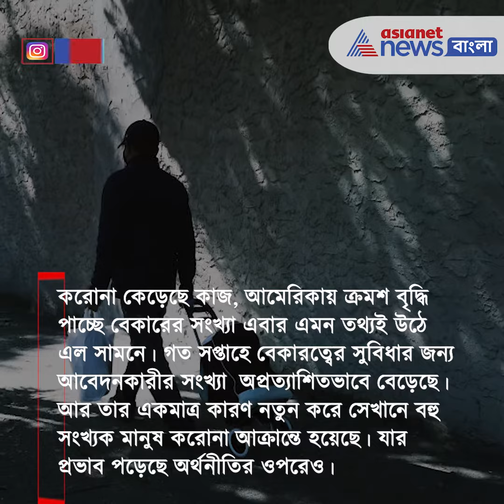Top 5 trending World news | নজরে এই মুহূর্তের বিশ্বের ৫টি বড় খবর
Five big news in the world right now. You are watching now the news of the whole world. See what is happening in different countries around the world. Take a look at some of the big news in the world.

করোনা কেড়েছে কাজ, আমেরিকায় ক্রমশ বৃদ্ধি পাচ্ছে বেকারের সংখ্যা এবার এমন তথ্যই উঠে এল সামনে। গত সপ্তাহে বেকারত্বের সুবিধার জন্য আবেদনকারীর সংখ্যা অপ্রত্যাশিতভাবে বেড়েছে। আর তার একমাত্র কারণ নতুন করে সেখানে বহু সংখ্যক মানুষ করোনা আক্রান্ত হয়েছে। যার প্রভাব পড়েছে অর্থনীতির ওপরেও। বাইডেনের প্রশাসনে আবারও এক নয়া চমক। মার্কিন গণমাধ্যম সূত্রে জানা গিয়েছে, জো বাইডেন তার স্বরাষ্ট্রসচিবের দায়িত্ব নেওয়ার জন্য একজন নেটিভ আমেরিকানকে নিযুক্ত করতে চলেছেন। তবে এখনও তা নিশ্চিত হয়নি বলেই জানা যাচ্ছে। যদি দেব হ্যালান্ড এই পদে নিযুক্ত হন তবে তিনিই হবেন এই বিভাগের প্রথম নেটিভ আমেরিকান। বড়দিনে আরও কঠোর করোনা বিধি জারি হতে চলেছে ব্রিটেনে। করোনা আক্রান্তের সংখ্যা ক্রমশ বেড়েই চলেছে। আর সেই সংখ্যাই আরও বাড়ার সম্ভবনা থেকেই যাচ্ছে বড়দিনে। আর সেই কারণেই এই সিদ্ধান্ত নিয়েছে ব্রিটেনে প্রধানমন্ত্রী বরিস জনসন। চিন থেকেই সূত্রপাত করোনার। তবে কোথায় এই মহামারির উৎস্য তা এখনও জানা যায়নি। আর সেই উৎস জানতে নতুন করে চেষ্টা শুরু করেছে বিশ্ব স্বস্থ্য সংস্থা বা হু। তাদের এই প্রচেষ্টায় পাশে দাঁড়িয়েছে চিন এমন কথাই বৃহস্পতিবার ঘোষণা করে চিনের প্রশাসন। করোনার উৎস জানতে ইতিমধ্যেই উহান সফরের সিদ্ধান্ত নিয়েছে তারা।  ১৫ ডিসেম্বর বিকেলে ঢাকা আইনজীবী ভবনের ছ'তলা থেকে লিফট ভেঙে নীচে পড়ে যায়। সেই ঘটনার জেরে আহত হয় ৪ জন। পরে এই ঘটনা বিরুদ্ধে অভিযোগ দায়ের হয়। এবার সেই ঘটনাকে কেন্দ্র করেই ঢাকা আইনজীবী ভবনে নিম্নমানের লিফট সরবারহের অভিযোগে ৬ জনের বিরুদ্ধে গ্রেফতারি পরোয়ানা জারির আদেশ দিয়েছে আদালত।